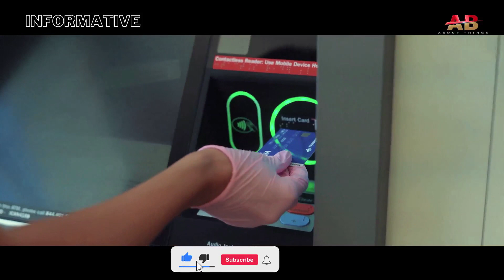ATM से निकलता है सोना.😲 दुबई इतना अमीर कैसे।🤔 Interesting Facts about Dubai in Hindi.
Hello Friend,s
I am Ashish Singh.
Welcome my youtube channel  "Ashish Babu"✌️

Interesting Facts about Dubai in Hindi, ऐसी चीज़ें जो सिर्फ दुबई में ही मौजूद हैं, ऐसा सिर्फ दुबई में ही होता है
Friends, if we ask you to name a city where rich people live everywhere, an AC city where every girl dreams of living, then you know most of you must have answered - Dubai. Yes Dubai, which is identified by money, supercar, cheerful lifestyle and extravagance. This is the only city in the world where more than business people are thinking about how they can buy any cheap thing in an expensive way.
Friends, you would know that the beautiful city situated amidst the desert, Dubai is one of the fastest growing cities in the world. I must have asked you the question how did Dubai become so rich. Where does all that money come from Dubai? Let me tell you that almost twenty years ago there was nothing but rate in Dubai. But today they have the largest building, hotel and turism in the world. Many people say that Dubai has a stock of oil which has made it the richest today. But there are nothing like it. Oil accounts for only 7 percent of Dubai's total revenue.
The rest of the money is earned from real estate, airlines, corporate tax and industries invested by foreign companies and huge investments made in them.

dubee ke baare mein rochak tathy in hindi,
doston agar ham aapase ek aise shahar ka naam poochhen jahaan har jagah ameer log rahate hain, ek esee shahar jahaan har ladakee rahane ka sapana dekhatee hai, to aap jaanate hain ki aap mein se jyaadaatar logon ne isaka javaab diya hoga - dubee. jee haan dubee, jisakee pahachaan paise, suparakaar, khushamijaaj laiphastail aur phijoolakharchee se hotee hai. yah duniya ka ikalauta shahar hai jahaan kaarobaariyon se jyaada log yahee soch rahe hain ki kaise ve koee bhee sastee cheej mahange tareeke se khareed sakate hain. mujhe vishvaas nahin ho raha hai ki mere saath kya ho raha hai,
doston aapako pata hee hoga ki registaan ke beech basa khoobasoorat shahar dubee duniya ke sabase tejee se badhate shaharon mein se ek hai. mainne aapase yah savaal jaroor poochha hoga ki dubee itana ameer kaise ho gaya. itana saara paisa dubee se kahaan se aata hai? bata den ki kareeb bees saal pahale dubee mein ret ke alaava kuchh nahin tha. lekin aaj unake paas duniya kee sabase badee imaarat, hotal aur paryatan hai. bahut se log kahate hain ki dubee ke paas tel ka bhandaar hai jisane ise aaj sabase ameer bana diya hai. lekin aisa kuchh bhee nahin hai. dubee ke kul raajasv mein tel kee hissedaaree keval 7 pratishat hai.
baakee paisa riyal estet, eyaralains, koraporet taiks aur videshee kampaniyon dvaara nivesh kie gae udyogon aur unamen kie gae bhaaree nivesh se arjit kiya jaata hai.

दुबई के बारे में रोचक तथ्य in hindi,
दोस्तों अगर हम आपसे एक ऐसे शहर का नाम पूछें जहां हर जगह अमीर लोग रहते हैं, एक एसी शहर जहां हर लड़की रहने का सपना देखती है, तो आप जानते हैं कि आप में से ज्यादातर लोगों ने इसका जवाब दिया होगा - दुबई। जी हां दुबई, जिसकी पहचान पैसे, सुपरकार, खुशमिजाज लाइफस्टाइल और फिजूलखर्ची से होती है। यह दुनिया का इकलौता शहर है जहां कारोबारियों से ज्यादा लोग यही सोच रहे हैं कि कैसे वे कोई भी सस्ती चीज महंगे तरीके से खरीद सकते हैं। मुझे विश्वास नहीं हो रहा है कि मेरे साथ क्या हो रहा है, तो आइए आज हम आपको दुबई के एक शानदार सफर पर ले चलते हैं।
अक्सर बहुत से लोग सोचते हैं कि दुबई एक देश है, लेकिन आपको बता दें कि दुबई एक देश नहीं है, बल्कि यह संयुक्त अरब अमीरात यानि संयुक्त अरब अमीरात के 7 अमीरात में से एक है और दुबई अन्य अमीरों से सबसे अलग है।
दोस्तों आपको पता ही होगा कि रेगिस्तान के बीच बसा खूबसूरत शहर दुबई दुनिया के सबसे तेजी से बढ़ते शहरों में से एक है। मैंने आपसे यह सवाल जरूर पूछा होगा कि दुबई इतना अमीर कैसे हो गया। इतना सारा पैसा दुबई से कहां से आता है? बता दें कि करीब बीस साल पहले दुबई में रेट के अलावा कुछ नहीं था। लेकिन आज उनके पास दुनिया की सबसे बड़ी इमारत, होटल और पर्यटन है। बहुत से लोग कहते हैं कि दुबई के पास तेल का भंडार है जिसने इसे आज सबसे अमीर बना दिया है। लेकिन ऐसा कुछ भी नहीं है। दुबई के कुल राजस्व में तेल की हिस्सेदारी केवल 7 प्रतिशत है।
बाकी पैसा रियल एस्टेट, एयरलाइंस, कॉरपोरेट टैक्स और विदेशी कंपनियों द्वारा निवेश किए गए उद्योगों और उनमें किए गए भारी निवेश से अर्जित किया जाता है। आज रियल एस्टेट अकेले दुबई की कुल कमाई का सबसे बड़ा 26% हिस्सा है। दुबई की आय का एक बड़ा हिस्सा पर्यटन से भी आता है।

How Dubai Became Rich In Hindi , How Dubai Earn Money & Became One Of The Richest Country-Dubai Case Study.